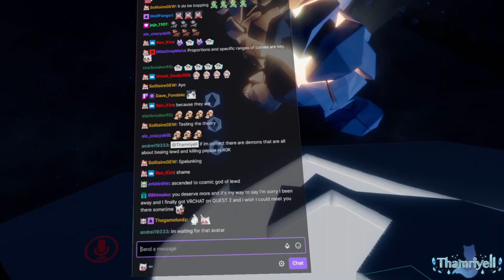YOUR NEW ANIME MAID! - Sussy Catgirl Maid Ready to Serve You! (+ More!) | VRChat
Welcome back to VRChat with Catgirl Thamriyell! In this video, I show you all my New Maidly Summer Outfit I put together, inspired directly from Final Fantasy XIV (Best Game BTW), and then Meg and I do some NSFW MonkaS things together in front of our friends, and then play a Pokemon-Style VRChat World! My Pokemon Creature sucked and failed me...